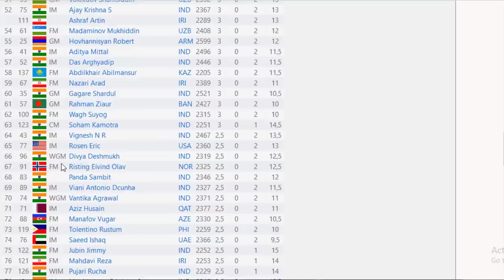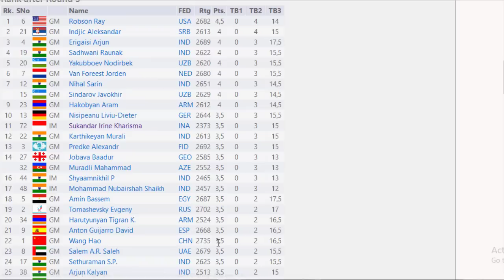Irene Sukandar : Cukup Bagus di Posisi-11 || Abu Dhabi Chess Festival 2022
The 28th Abu Dhabi Chess Festival is a 9-round Swiss tournament held from August 17th to 25th in Abu Dhabi, UAE.

Time control is 90 minutes for the entire game with a 30-second increment starting from move one.

Terima Kasih